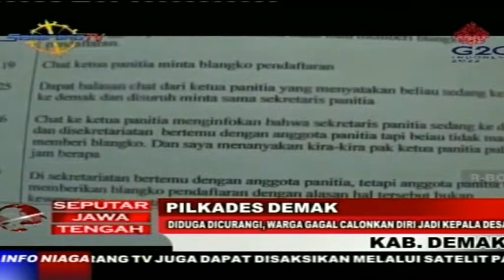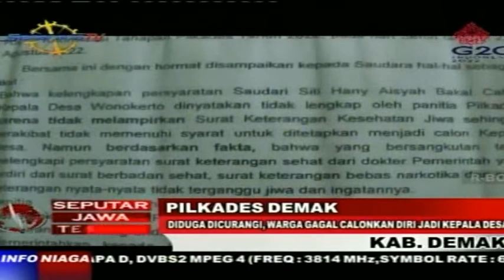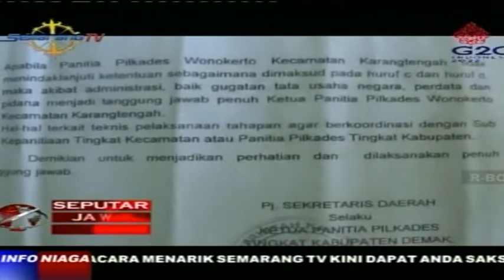PILKADES DEMAK - DIDUGA DICURANGI, WARGA GAGAL CALONKAN DIRI JADI KEPALA DESA